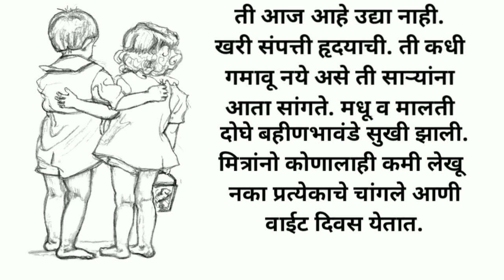श्रीमंतीचा गर्व... हृदयस्पर्शी कथा|मराठी story|मराठी ktha|मराठी बोधकथा|मराठी stories